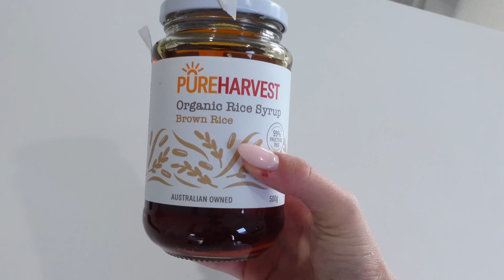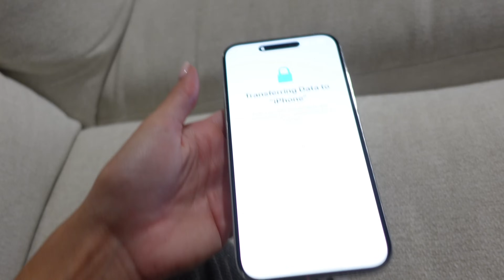A WEEK OF WORKOUTS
Here is an insight of my weekly workout split for you guys!!